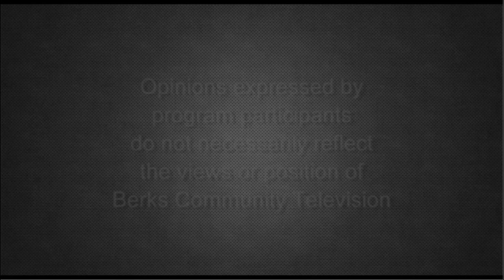Casting Call For Career Seekers 5-16-23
Children's Home of Reading Recruitment Specialist Irving Gonzalez discusses employee recruitment with the CHOR with host Jill Troutman on Building Kids' Lives in Our Community.